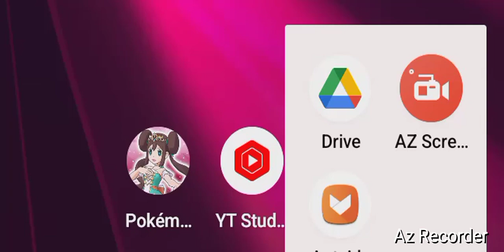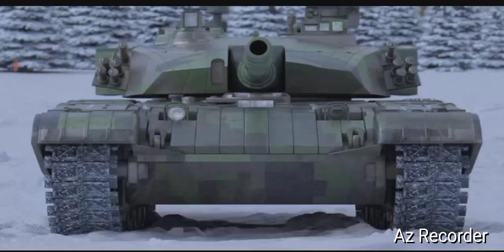Steam- War Thunder, By GordonHai (^_^) !